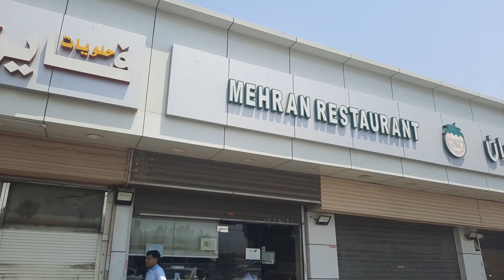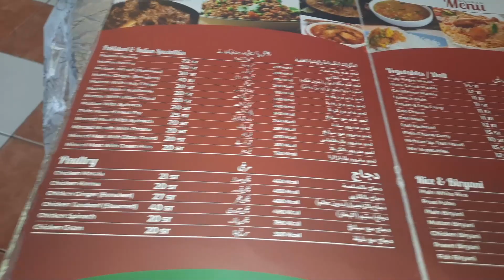Pakistani Restaurant Aziziyah Jeddah | Pakistani Hotel in Jeddah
I'm Fareed Malik, i am Vlogger and Travling around the world. Explore remarkable destinations, uncovering their rich cultural heritage and hidden gems. Join our vibrant community, where we share travel stories and showcase historical treasures in immersive videos.